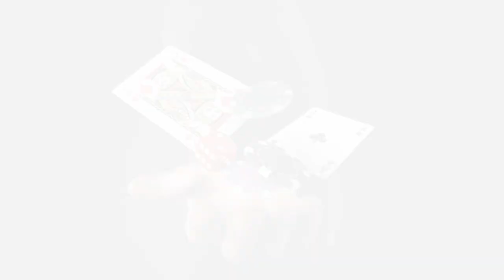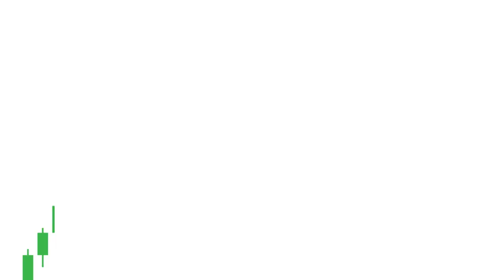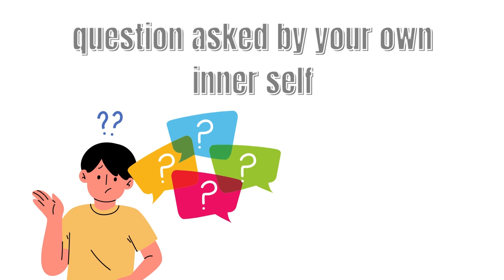Informative video on the stock market | By Trading Secrets | Zero Loss Strategy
📈🎥 Welcome to this informative video on the stock market! Our goal is to provide you with comprehensive knowledge about this dynamic financial realm. 🌐💹 We hope you find the content engaging and gain a deeper understanding of how the stock market functions.

So, sit back, absorb the information, and get ready to enhance your knowledge about the fascinating world of stocks.

A special impetus has been extended to decode the Zero Loss Strategy in the most simplest manner for easy understanding and applicability. 🚀🔍💡